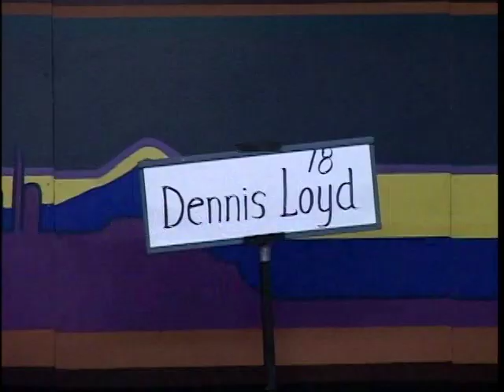Dennis Loyd 2002 Finger Pick Contest